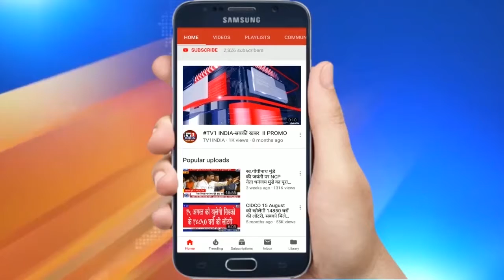MNS Leader Amit Thackray ने किया संपर्क कार्यालय का उद्घाटन